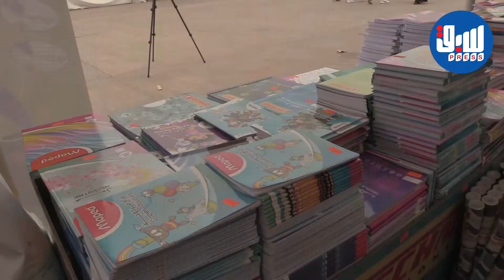بائع: أسعار الأدوات المدرسية في متناول الجزائريين